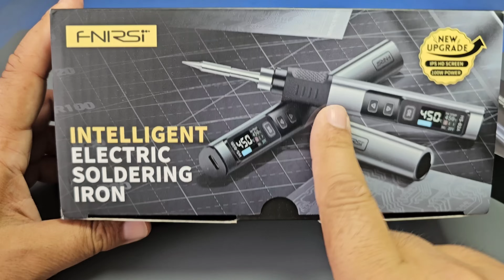FNIRSI HS-02 / PD 100W - Adjustable Temperature Soldering Iron DC 24V 100-450℃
Starting from 2024/05/30 02:03:00, ending at 2024/06/07 23:59:59

Hello, in this video I will review a wonderful soldering iron for you. I will do my projects with it from now on.I liked it very much, I hope you like it too